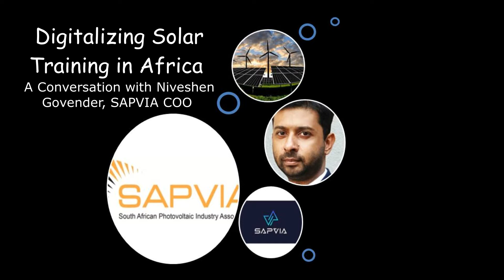Digitalising Solar Training in Africa - A conversation with Niveshen Govender, SAPVIA COO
We hosted  Niveshen Govender, the COO at  South African photovoltaic Association  who enlightened us on the following:
- Journey to SAPVIA
- Role and Achievement of SAPVIA
- Digital Training
- Training modules
- PV Green Card Program
- Industry Feedback on Digital Training Program